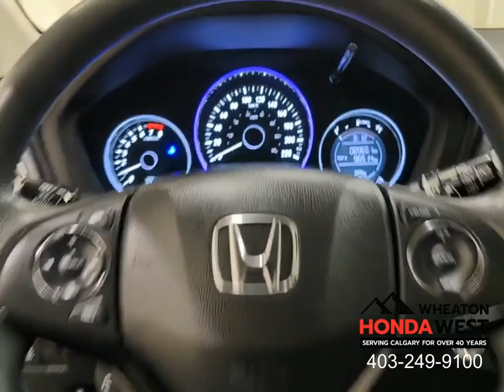2016 Honda HR-V EX AWD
Stock #: 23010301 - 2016 Honda HR-V EX AWD

FINANCE REBATE AVAILABLE - Finance this vehicle and receive $750 off the price above (OAC, some conditions apply. Call for details).

72 Hour No Questions Asked Full Money Back Guarantee + Flexible Financing + Balance of Manufacturers Warranty + 7 Day/1000 km exchange policy + CarFax Vehicle History Report + Certified Inspection Report = Wheaton Honda West Certified Pre-Owned!!!

6 Month/ 12,000 km Guarantee.

Our 100 + point mechanical and appearance inspection is designed to ensure that each Wheaton Honda West Certified Used Vehicle meets the highest possible standards. We take pride in our products and our Honda-trained mechanics will scrutinize all major vehicle systems, including brakes, engine and powertrain, steering and suspension, tires, wheels, exhaust system, and the vehicle's interior and exterior. We replace any component that does not meet our stringent standards with genuine Honda parts, or restore it to a like-new condition. We take pride in each step of our certification process so you'll be completely satisfied with your Wheaton Honda West Certified Used Vehicle.

Smart Reasons to Shop at Wheaton Honda West:
100+ Point Inspection*
7 Day / 1,000 kms Exchange Policy*